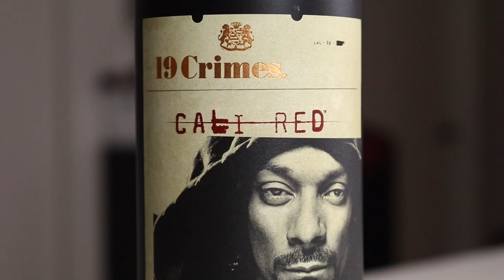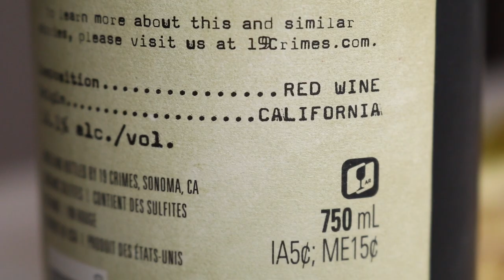We Drank Snoop Dogg's Wine. 🍷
Snoop Dogg's collaboration with 19 Crimes is here ... and it's a red wine blend with 14.1% alcohol for $13 to $16 for a bottle here in America. Have you had this?!

If you want the gear I use for my videos:
🔭 MY BIG TRIPID